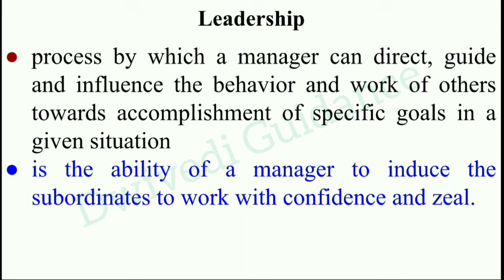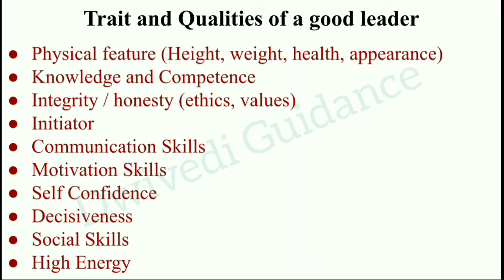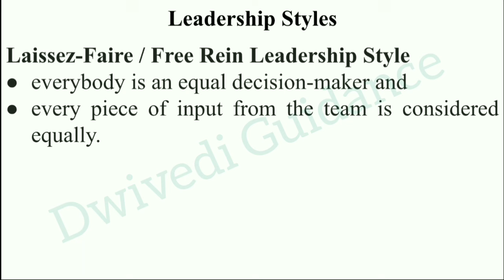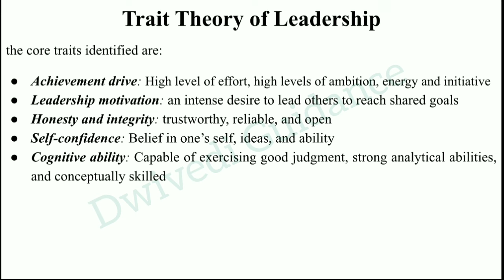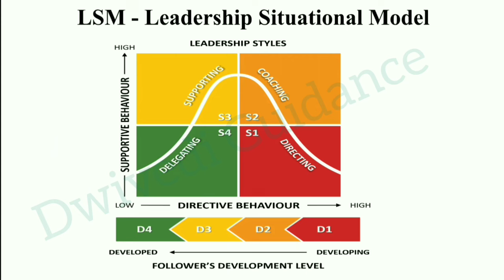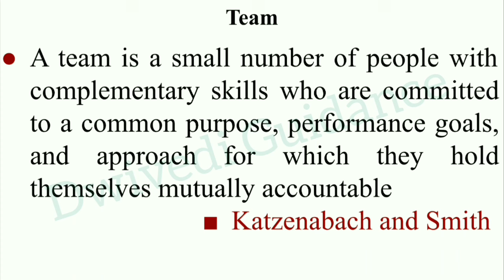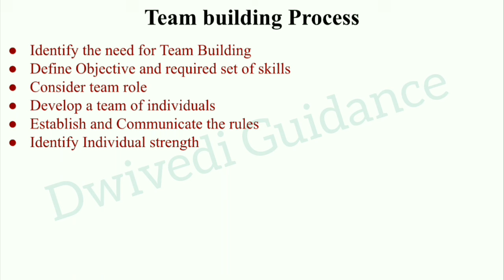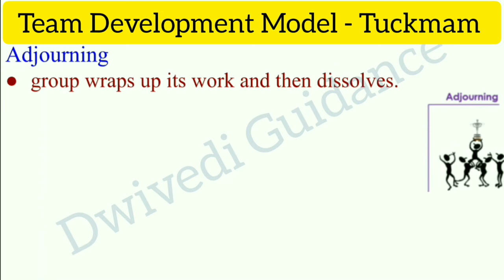14| management concepts and organisational behaviour | aktu mba notes, aktu mba classes | dwivedi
AKTU MBA I Semester Classes

AKTU MBA I semester Syllabus
UNIT IV
Motivation:, Theory of Motivation: Maslow’s, Herzberg’s, McClelland, Contemporary theories of
Motivation: Self Determination Theory, Self Efficacy Theory, Vroom’s Expectancy Theory, Equity
Theory, Reinforcement Theory, Meaning of Perception, process, behavioral applications of perception.

In this video we have quickly revised (Revision फटाफट ) the following topic of Management Concepts and Organisational Behaviour :
Leadership,
what is leadership,
Leadership styles,
trait theory,
leadership situational theory,
team building,
tuckman model of team building,
aktu mba notes,
aktu mba syllabus,
aktu mba course,
aktu mba code,
aktu mba classes,
e lecture aktu mba,
aktu mba first semester syllabus,
management concepts and organizational behaviour,
management concepts notes,
management concept and organisational behaviour notes for mba in english,
management concept and organisational behaviour notes for m.com in english,
management concepts and organisational behaviour notes for mba,
management concepts and organizational behavior,
management concept and organisational behaviour.